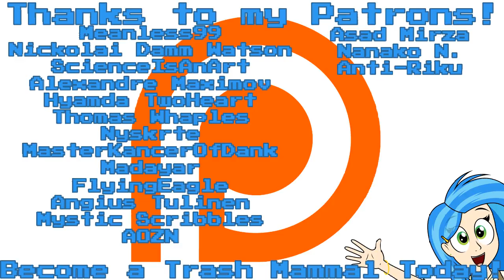Deus Ex: Mankind Divided [Part 23] SET MY PEOPLE FREE!